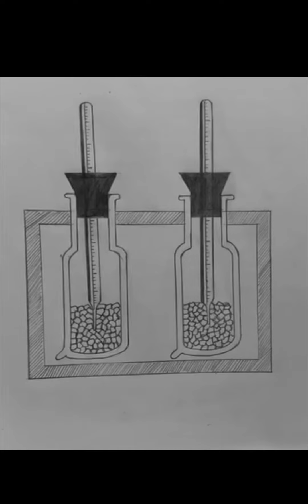My best( 119) art views_viral_video_subscribers_grow drawing artdrawing sketch ❤️🩷🎨